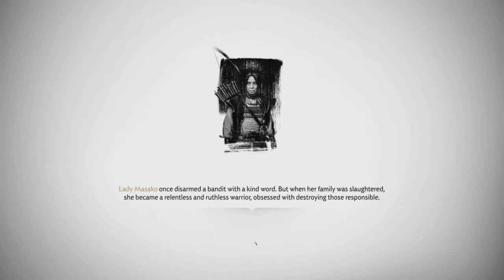GHOST OF TSUSHIMA - Walkthrough Part 11 [1080P HD PS4 Slim] - No Commentary